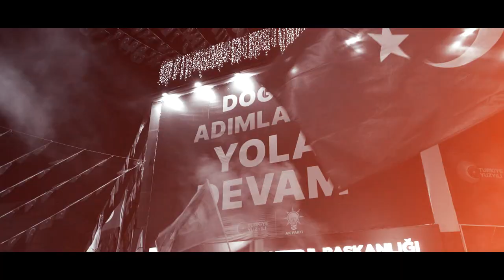Duyanlara, duymayanlara... ❤️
Her şey Türkiye için!